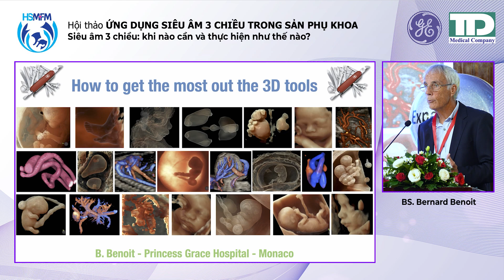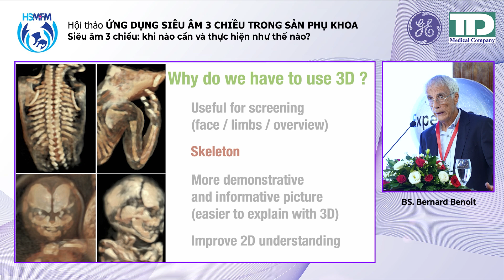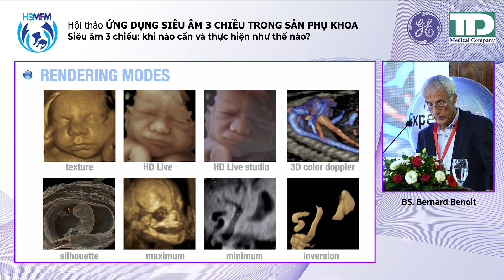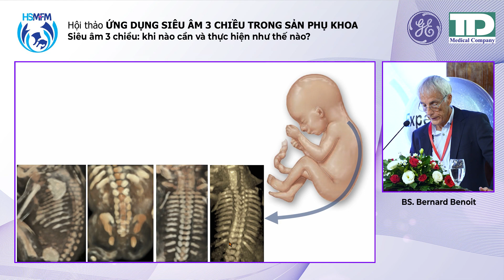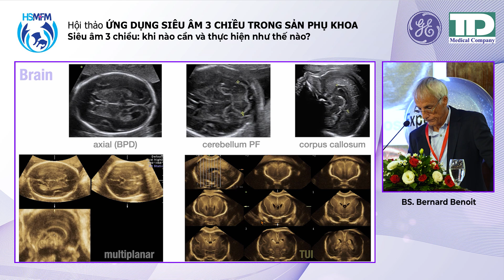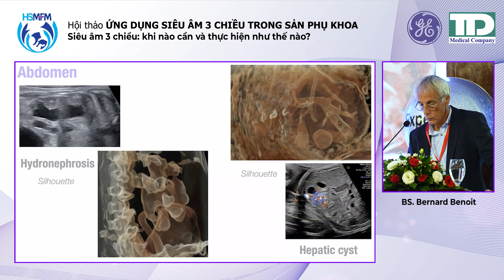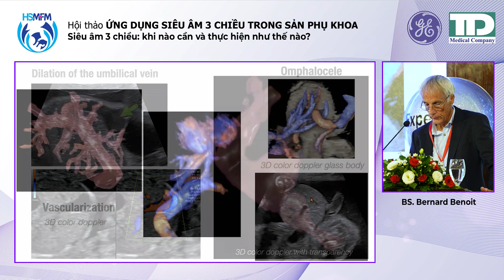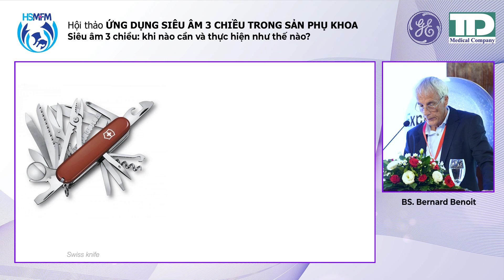Bài 1: Siêu âm 3D khi nào cần và thực hiện như thế nào - Dr.Benoit